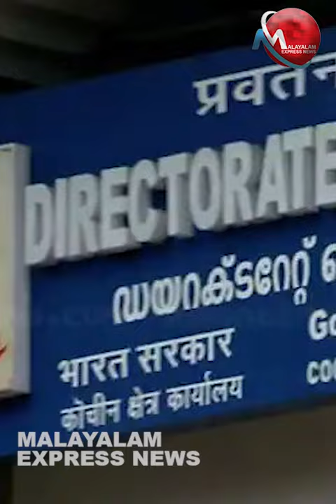ഓലപ്പാമ്പിനെ കണ്ടാൽ വിരളുന്ന മുഖ്യമന്ത്രിയും എൽ ഡി എഫ് സർക്കാരുമല്ല കേരളത്തിലുള്ളത്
Tag-Generator-Youtube-malayalam news-global